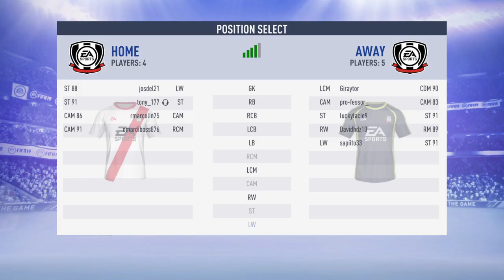Pro Clubs SO my nigga cesar